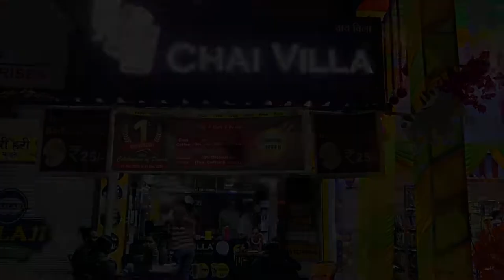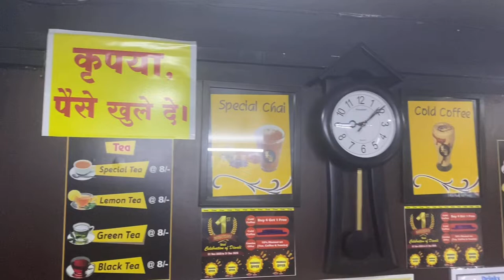UNIQUE CHIA VILLA KI CHIA AUR COLDCOFFEE IN NAGPUR 😋😋🤩🤩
HEY  GUYS WELCOME BACK TO THE CHANNEL TODAYS VLOG IS A VISIT TO A UNIQUE PAAN VILLA SO ENJOY THE VLOG

SHOOT FROM IPHONE 11

SUPPORTING TEAM

ADDRESS-NEW NANDANVAN COLONY

HEY GUYS I AM FROM NAGPUR AND LOVE TO DO VLOGGING I STUDY IN RAMDEOBABA COLLEGE OF ENGINEERING AND MANAGEMENT SO NAGPUR PEOPLES PLEASE SUPPORT OUR CHANNEL AND SUBSCRIBE TO THE CHANNEL ,ALSO FOLLOW ME ON INSTAGRAM AND TWITTER